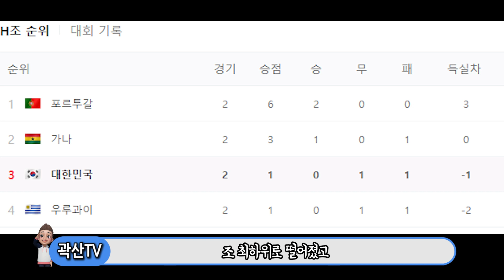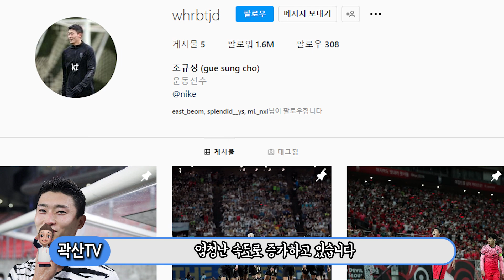조규성, EPL 가자!, 여자친구??, SNS 폭발! K리그 득점왕, 조규성의 모든 것. 포르투갈. 호날두와 운명의 대결! 카타르월드컵 영웅탄생!?, 한국VS가나전 리뷰!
조규성의 멋진 활약과 앞으로의 축구 인생에 행복과 행운이 있기를 기원합니다!